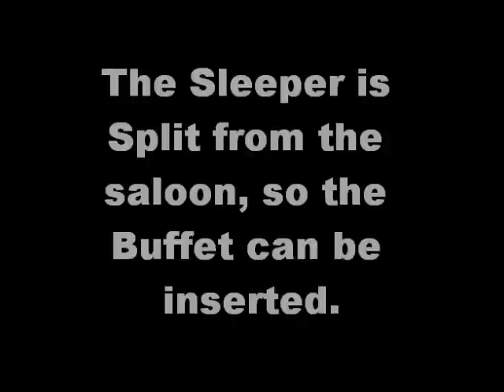Hornby's Managers Train Is Now Full Size!!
What comes to my shock, the extremly high price of the Managers train, all you get is a Basic class 67 and MK3 coaches and decent DVT. id pay around £100 for that. Shockingly you dont even get the 3rd Mk3 coach included in the managers pack!!!It is RRP of £189.99. extremly over priced and daylight Robbery!!

Still i bought one and the other coach and here it is full size.
Snowplough videos next up.

Also it seems my Class 92 and Class 73 loco appeals have worked!!! 92017 Bart and 73202 Dave berry in Gatwick express livery to be produced.